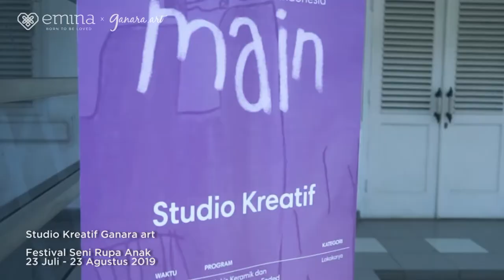NAF 2020 (ke-1, 22 April 2020) - Video Kunjungan - Galeri Nasional Indonesia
Mari mengenal lebih jauh salah satu gedung bersejarah pada perkembangan seni Indonesia, yakni Galeri Nasional Indonesia. Galeri ini mulai beroperasi secara resmi pada tanggal 8 Mei 1999 dan sekarang berada dibawah naungan Kementerian Pendidikan dan Kebudayaan. Tugas Galeri Nasional Indonesia meliputi memamerkan koleksi baik permanen, temporer, keliling, melakukan preservasi karya, akuisisi, dokumentasi, seminar, lokakarya, serta peningkatan apresiasi seni rupa pada masyarakat Indonesia. Informasi selengkapnya dapat dilihat pada laman resmi situs Galeri Nasional Indonesia